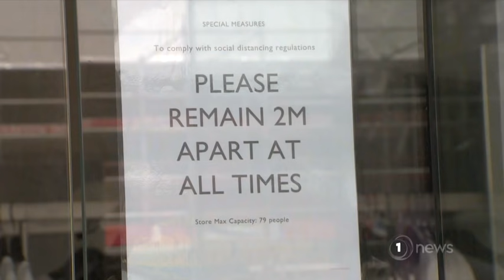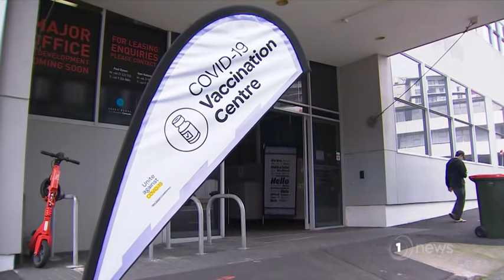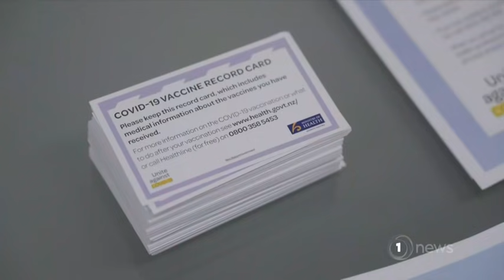More freedom for Aucklanders confirmed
The region will move into Step 2 of Alert Level 3 from 11:59pm on Tuesday.